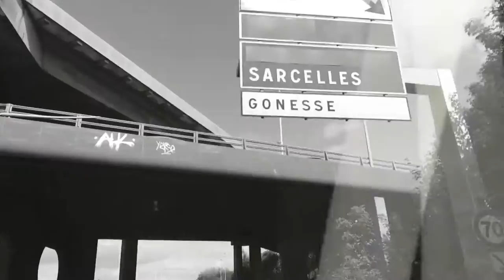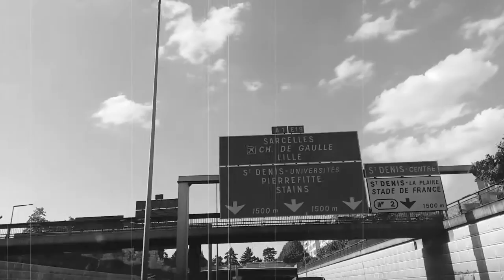EMIR - TERZER # CLIP . RB prod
TERZER VOL 1
EMIR MUSIC
Clip RBpord